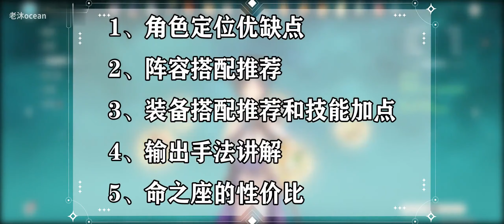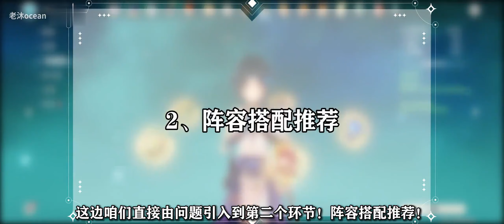明魈升海平（×）岩王帝君归位（√）